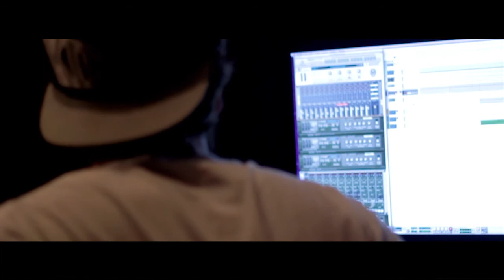J.Flyer - Foreseen (Official)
Music video shot and edited by Riptide Multimedia.

Performed by: J.Flyer
Produced by: K Lab
Mastering by: Foreseen Records

* Track off J.Flyer's recent release, FLYTALKVI.